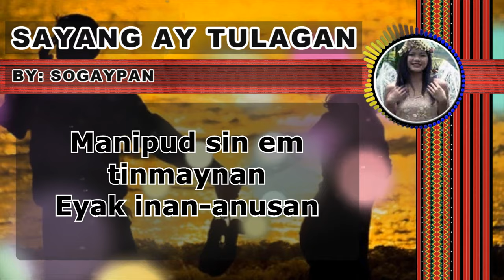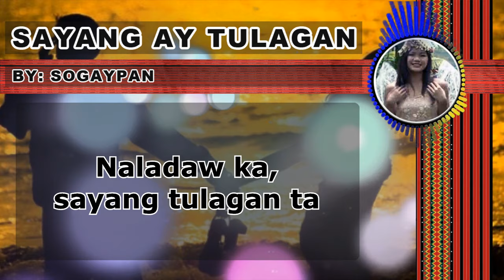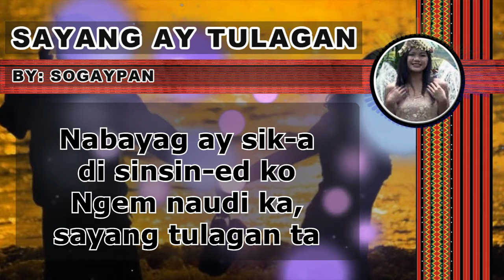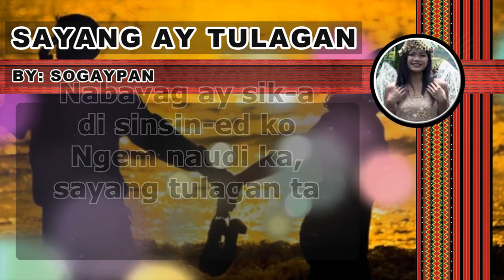SAYANG AY TULAGAN (Lyrics) by: Sogaypan